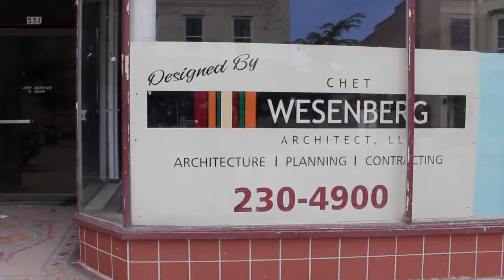Thank You DealerSocket